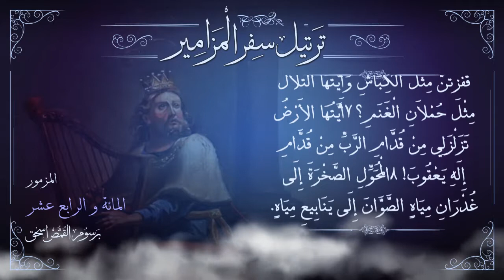مزمور [114] مُرَتَّل | برسوم القمص اسحق | ترتيل سفر المزامير | سلسلة ترتيل الأسفار الشعرية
ترتيل الْمَزْمُورُ الْمِئَةُ وَالرَّابِعَ عَشَرَ | سفر المزامير
سلسلة ترتيل الأسفار الشعرية فى الكتاب المقدس | ترجمة فاندايك وسميث

freedom studio تسجيل ومكساج : إيهاب فايز ►
تصميم : جورج جرجس ►
مونتاج : راعوث صمويل ►

▬▬▬▬▬▬▬ Follow us ▬▬▬▬▬▬▬

▬▬▬▬▬▬▬▬▬ التفسير ▬▬▬▬▬▬▬▬▬

تفسير الْمَزْمُورُ الْمِئَةُ وَالرَّابِعَ عَشَرَ

كان خروج شعب إسرائيل من مصر هو ميلاد لشعب الرب وكنيسة العهد القديم وكان هذا الخروج قد صاحبه عجائب الله. وكانوا يذكرونها دائمًا ليذكروا كم صنع الرب بهم. وهذا المزمور فيه يسبحون الله على هذه العجائب. وكانوا يصلون به في اليوم الثامن للفصح اليهودي وهو أعظم أعيادهم. ونحن نرتل هذا المزمور لنذكر أن المسيح هو فصحنا ذبح لأجلنا (1كو7:5) ليحررنا من عبودية إبليس، ويؤسس كنيسته، جسده الذي هو نحن، ونسبحه على عمله الفدائي.

 الآيات (1، 2): "عِنْدَ خُرُوجِ إِسْرَائِيلَ مِنْ مِصْرَ، وَبَيْتِ يَعْقُوبَ مِنْ شَعْبٍ أَعْجَمَ، كَانَ يَهُوذَا مَقْدِسَهُ، وَإِسْرَائِيلُ مَحَلَّ سُلْطَانِهِ."

الله أخرج الشعب من مصر. وأقام وسطهم، وكان يجب عليهم كشعب لله، والله في وسطهم، أن يلتزموا بحفظ وصاياه. هو قدَّسهم بالدم (دم الذبائح) وقدسهم بحلوله وسطهم. وكَانَ إِسْرَائِيلُ مَحَلَّ سُلْطَانِهِ= وكل ملك أو سلطان يحكم شعبه بوصايا وقوانين= سلطانه. وكانت قوانين الله هي وصاياه إن إلتزموا بها يتقدسون. ويقول يهُوذَا أولًا، لأن الهيكل أقيم في يهوذا. وكل من يسكن الله فيه يتقدس.

((( لمزيد من التفاسير المتاحة لسفر المزامير)))